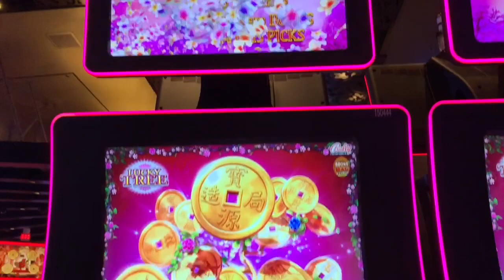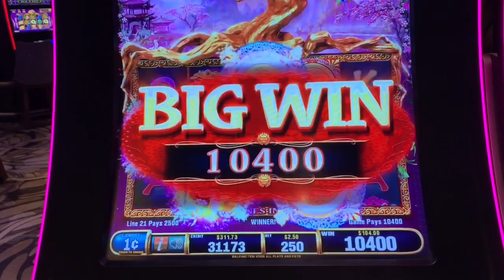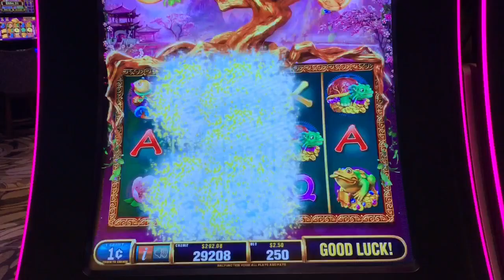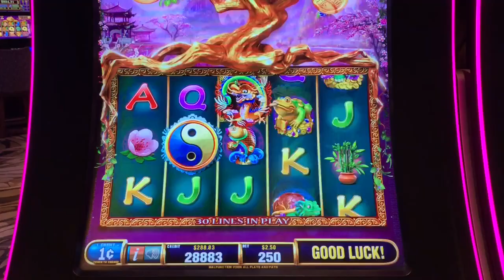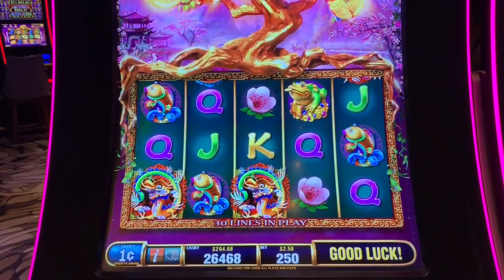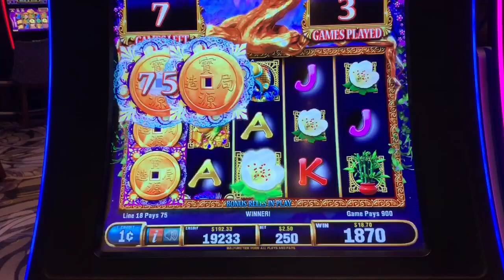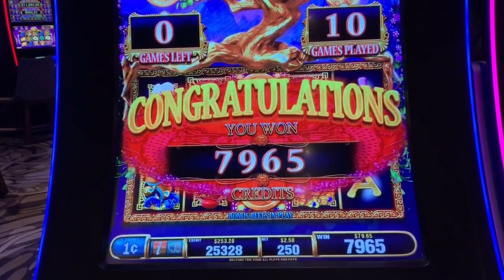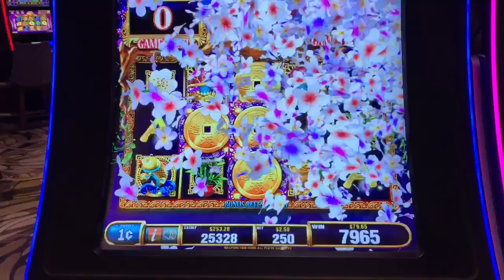My first time on Lucky Tree was a win! Then it’s a taping of Modern Family!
I will say that Lucky Tree is a machine I will play again. It frequently dropped wild coins and made it a super fun game to play. At the end of this video, I have a behind the scenes taping of an episode of Modern Family. Living in LA is awesome. You never know who you’ll see!

PandaJock Slots
325 N. Maple Dr.
Beverly Hills , CA
90210